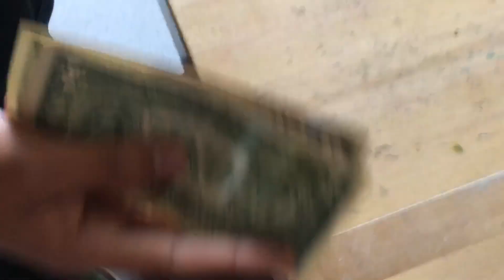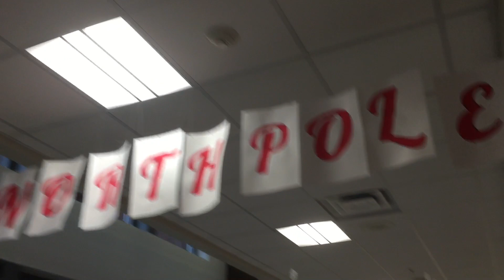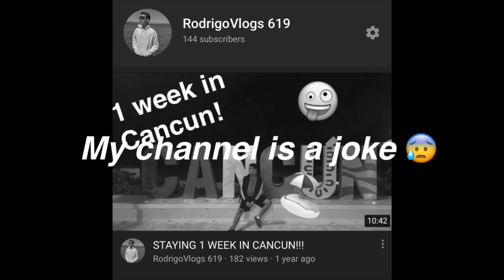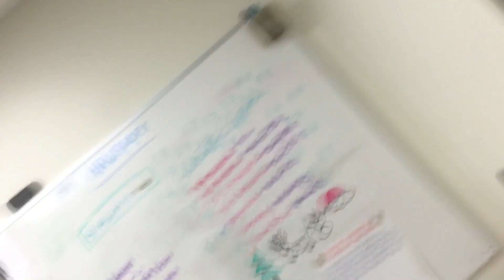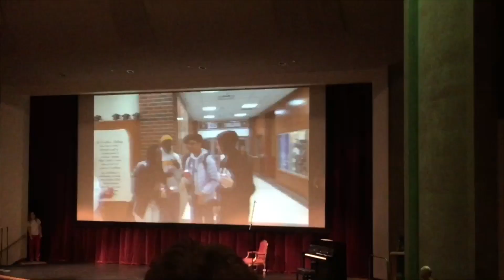Fan gives me a Christmas present 🎁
Fan got me a Christmas present